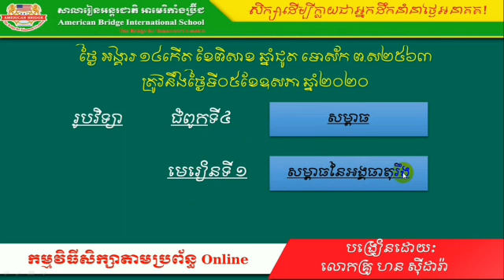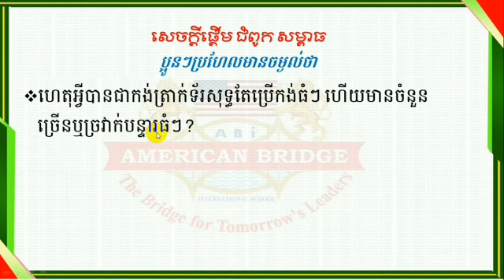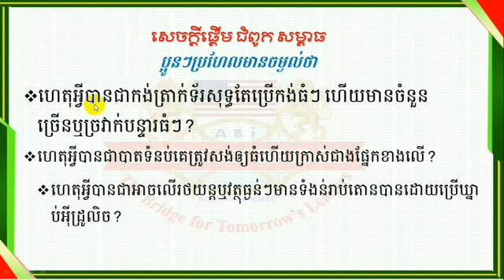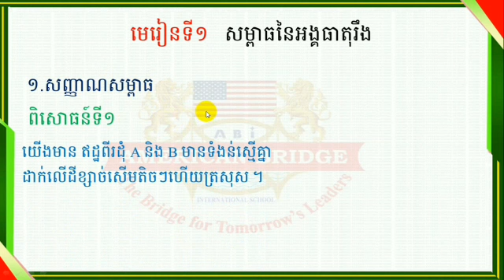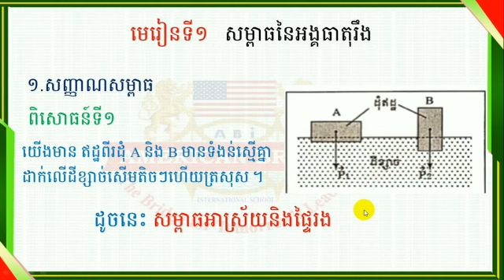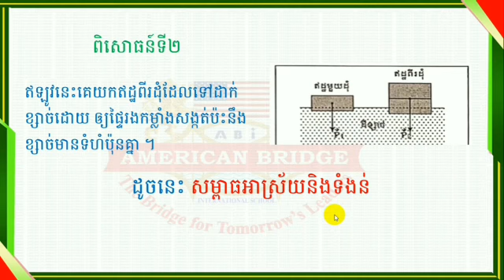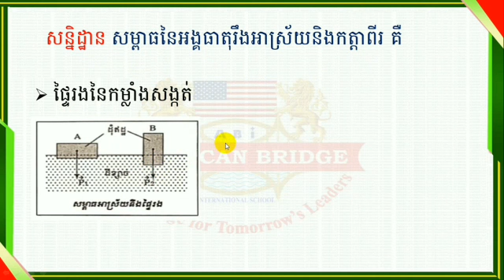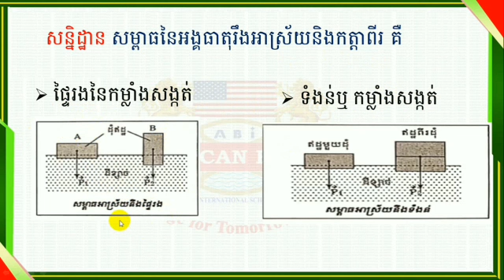ABI រូបវិទ្យា ថ្នាកទី៧ មេរៀនទី១ សម្ពាធនៃអង្គធាតុរឹង (02)